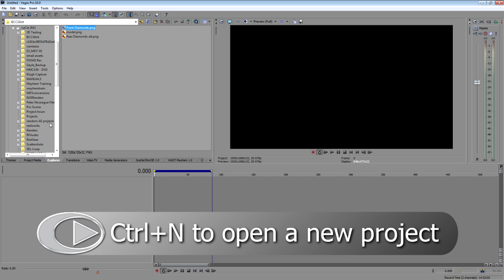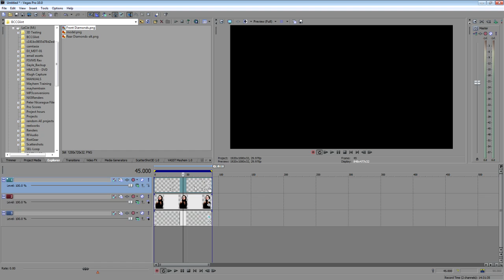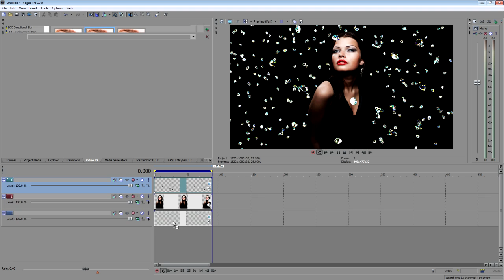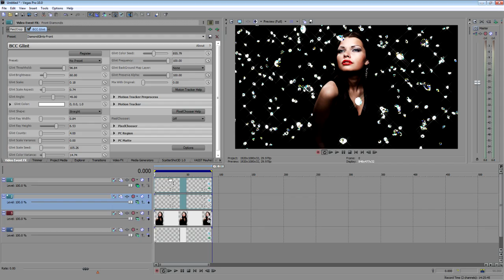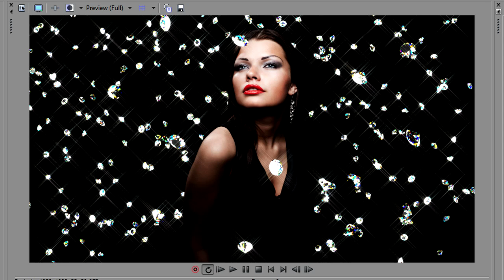Boris FX Boris Continuum Complete Glint filter over alpha transparency quick tip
This short video is just a quick tip demonstrating a workflow to allow the use of filters like the Boris FX BCC Glint filter on alpha transparent footage while retaining the ability to overlay the footage, and the glints on other content below.  This is demonstrated in Sony Vegas Pro 10, however it's useful to demonstrate the workflow for any tool capable of using the BCC plug-ins from BorisFX.